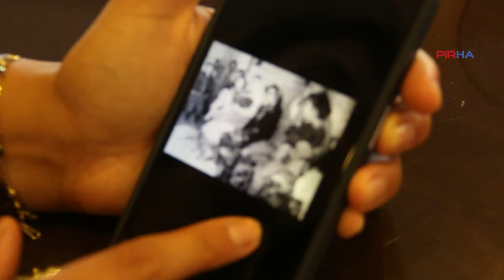Maraş Katliamı, kadınların tanıklığıyla belgesel oldu: Üçüncü Gurbet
PİRHA- "Üçüncü Gurbet" belgesel filminin yönetmeni Mediha Güzelgün, Maraş Katliamı tanığı kadınların anlatımlarına ve kuşaklar arasındaki etkilerine ışık tutuyor. Güzelgün, "Amacım katliamda yaşananları ve aradan geçen 45 yıla rağmen kapanmayan yaraları hatırlatmak ve bunları asla unutturmamak. Ağır ve zor bir işti. Ama yapılması ve aktarılması gerekiyordu" dedi.